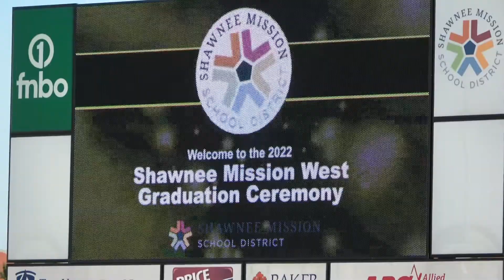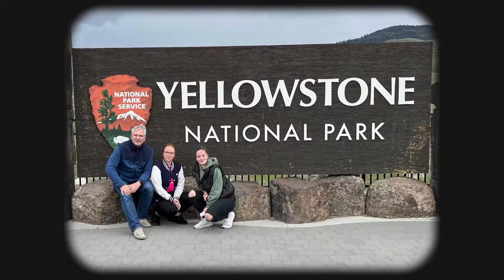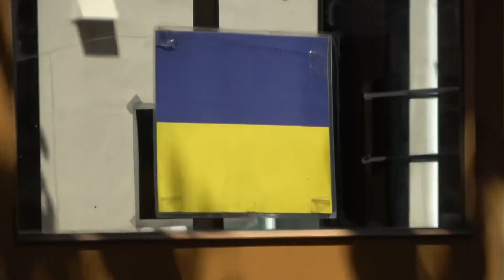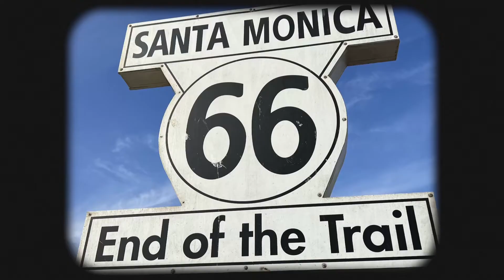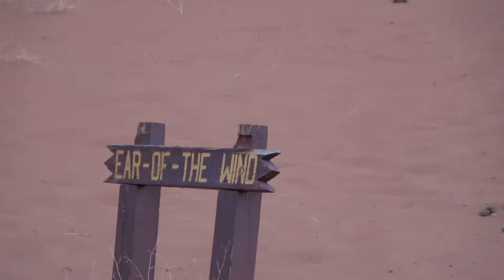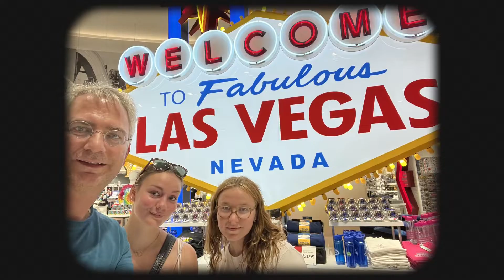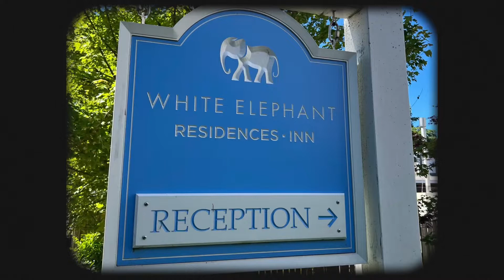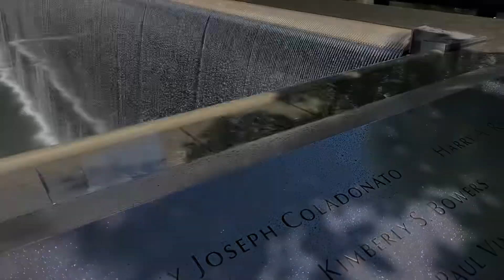USA Reise 2022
Traveling together almost 40 days through the US in May/June 2022 here is the video to the trip.